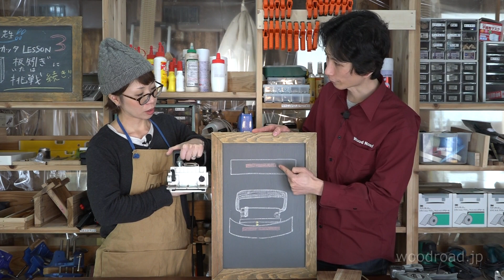ジョイントカッターを使って板矧ぎに挑戦！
・木のもの作り総合サイト　株式会社ウッドロード
期間限定！今回の無料配信　「ジョイントカッター３　板矧ぎに挑戦　続き」

視聴者の疑問に答える「教えて先生」のコーナー。前回に引き続き板矧ぎに挑戦です。
 実際にジョイントカッターで板に溝を掘るときの注意点などを動画で見て、板矧ぎに挑戦してください。
※注意　この話は１話完結ではありません　「ジョイントカッター２　板矧ぎに挑戦」とあわせてご覧ください

ウッドロード動画家具教室は有料で木のものづくりの技術を配信しているサイトです。

今までの有料動画の中からピックアップしたものを期間限定ですが、youtubeに無料で配信します。

15年以上にわたり数千人もの人の木のものづくりを指導することで、培った技術を木工教室だけでなく